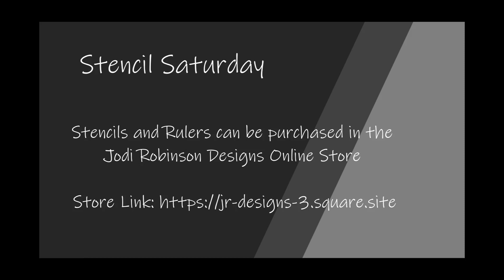Stencil Saturday 30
Learn how to create a design using my Crossed Squares Stencil and my new Mod Rounded Squares and Mod Rounded Diamonds Rulers.